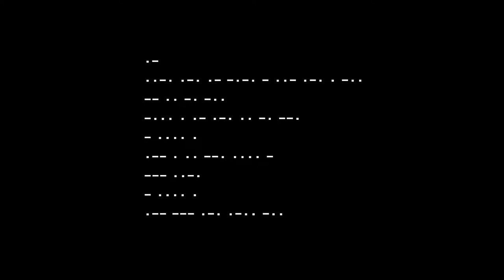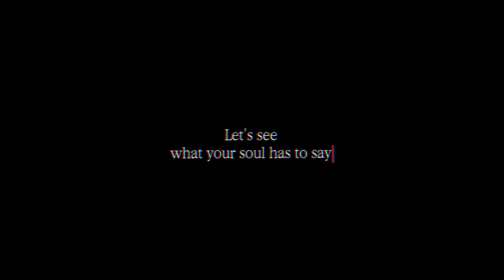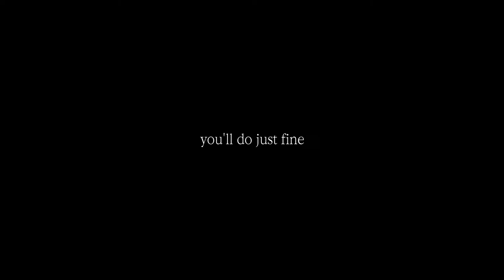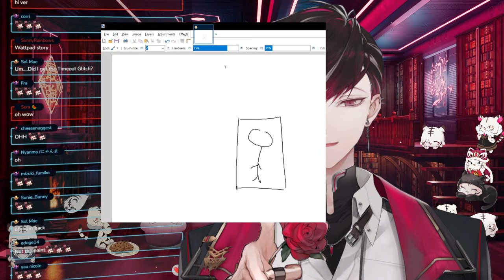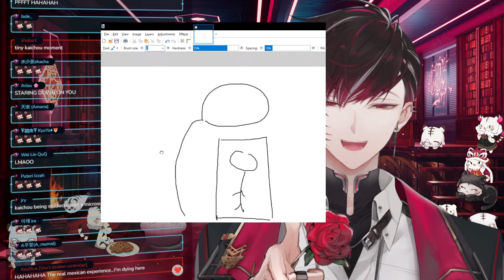It felt like forever without you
【HASHTAGS】
◇ General
◇ Live
◇ Clips
◇ Art
◇ Cosplay
◇ NSFW
◇ Memes
◇ Thumbnails
◇ Assets
◇ Misc. Pics
◇ Fan Names

Logo: @OrihimeVT
Loading Screen: @IMPingpong_
Ending Screen: @Furai_sen
Overlays: @shiinareii
Room BG: @ArtNailum
Cafe BG: @Omorphia1
Stinger: @HanZh08
Ending Music: @cherry_jam_vri
Emotes: @GOMA_yammy; @sewotowin; @Dolphiszzh
Badges: @nrnmarie

【Viewer Guidelines】💢TLDR: Chat as though your mom was watching you.
💢No spam, rude requests, any form of discrimination, harassment, religion, drama, doxing, excessive swearing, political comments, and anything that can give rise to drama.
💢No spoilers/backseating unless I specifically ask for it.
💢If you see any rule-breaks, please don't backseat mod either. Let us ignore them and move on.
💢Do not mention other content creators unless I mention them first! Similarly, please don't mention me in other people's streams.
💢Don't ask when the stream is going to end.
💢Keep emotes to 3 Max.

「XSOLEIL」Members